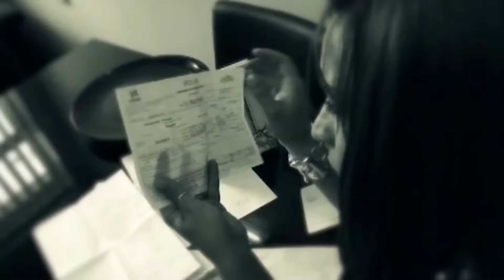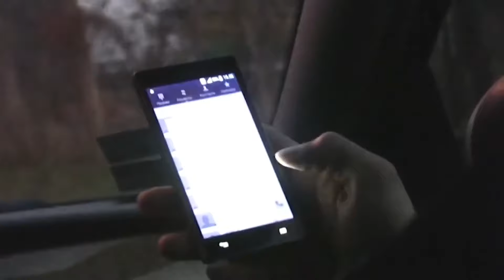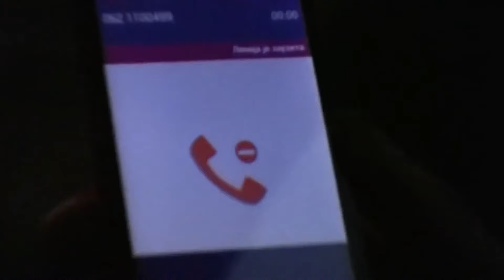SERIJSKI SILOVATELJ IZ KAMENOLOMA (drugi deo) / BP2 - epizoda 33